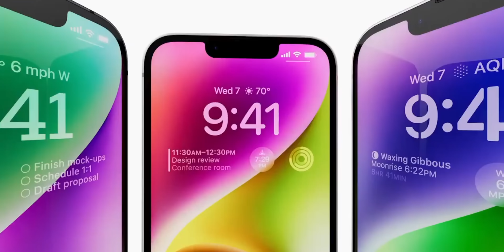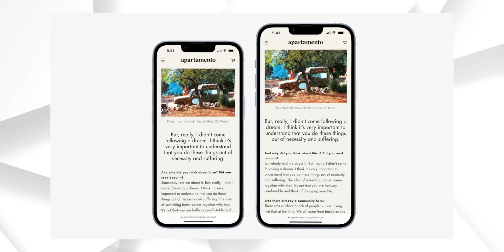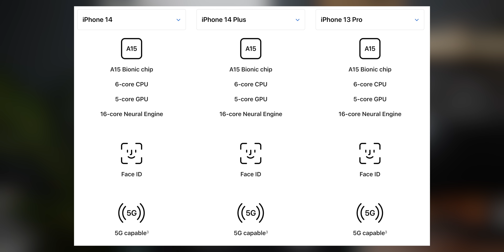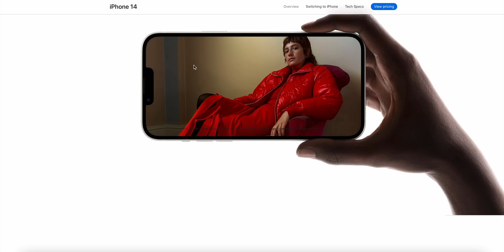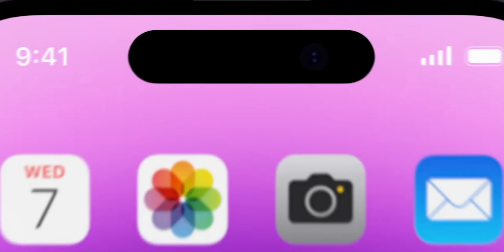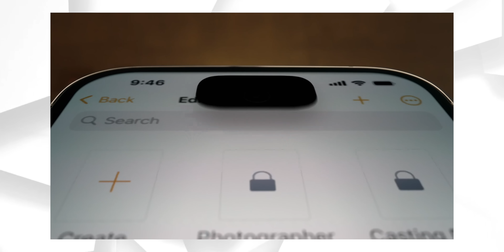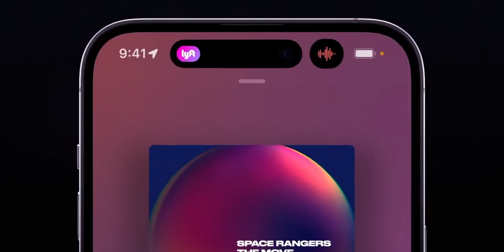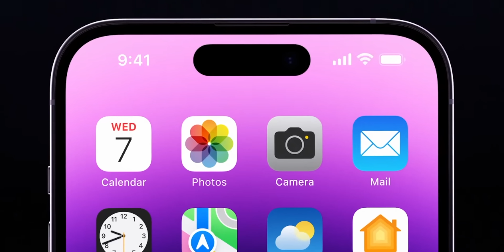5 Sebab JANGAN BELI iPhone 14 dan 14 Pro!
Banyak juga benda yang tak kena dengan iPhone 14 kali ni. Casing iPhone 14 Series